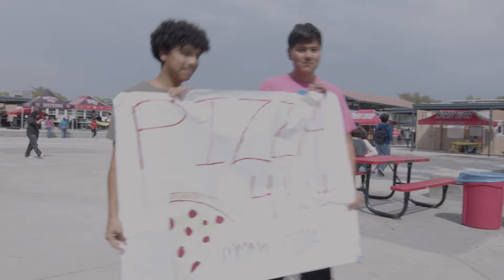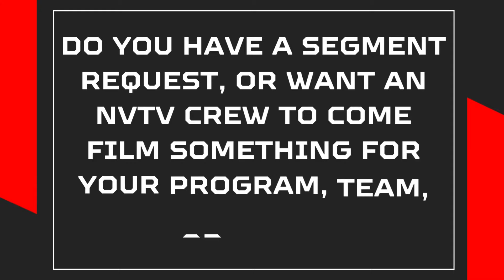NVTV Season 5, Friday, 9/27/24